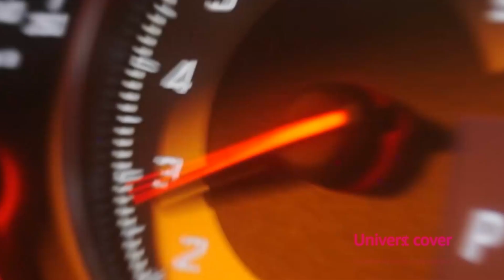CARPASS CAR SEAT COVERS